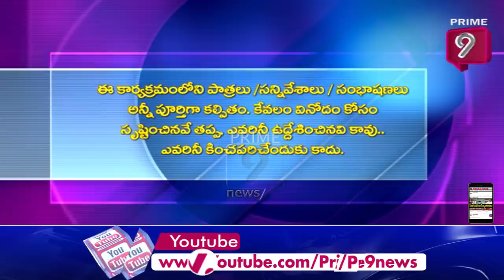జగన్ కి పవనే కరెక్ట్ ... | Blade Babji | Satirical Show | Prime9 News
జగన్ కి పవనే కరెక్ట్ ... | BladeBabjiSatiricalShow | Prime9 News
Watch BladeBabji​​​ Telugu Satirical Show. Today's episode is a funny SatiricalVideo​​​ On CM Jagan